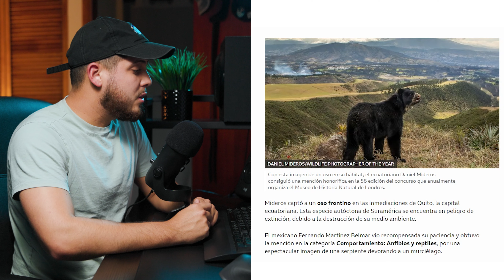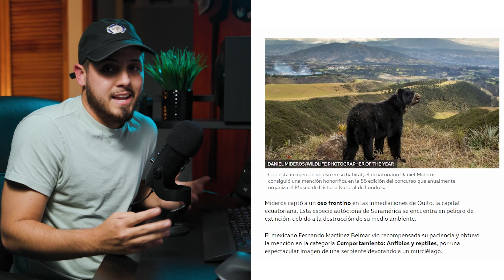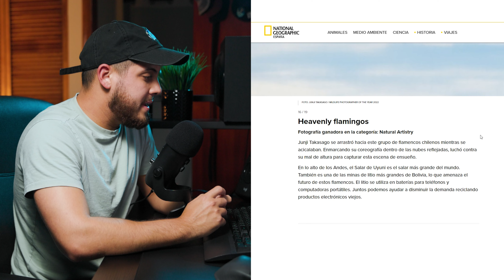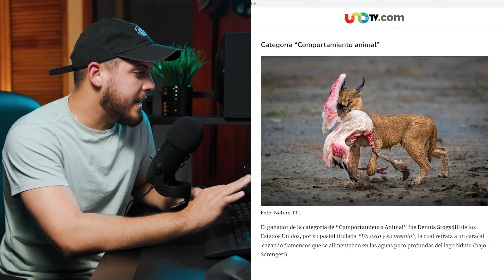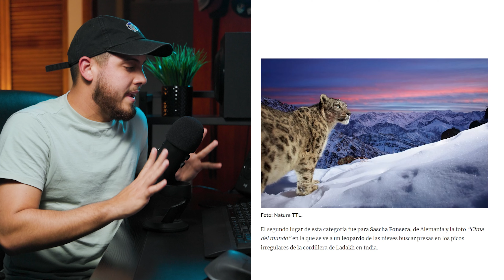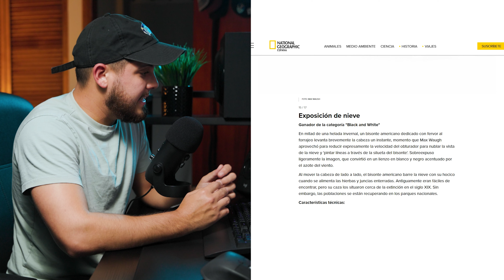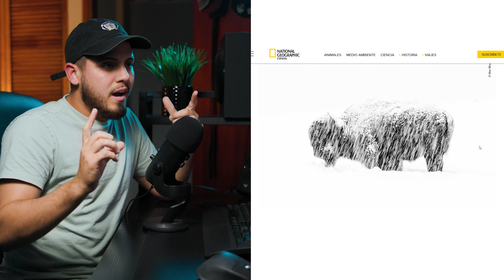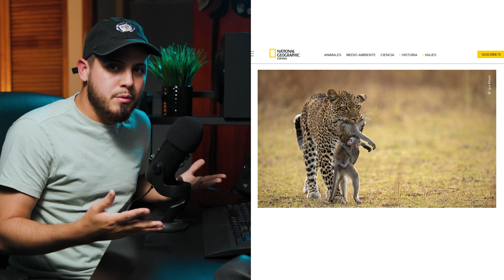Fotógrafo de Vida Salvaje reacciona a las MEJORES FOTOS del 2022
Hola chicos,
En este video voy a estar haciendo una video reaccion a las mejores fotografias de vida salvaje del 2022, elegidas por National Geographic, espero que lo disfruten. rouco fotografiadevidasalvaje natgeo .
EQUIPOS QUE USO 🎥
Canon EOS R6
Canon EOS R
Sigma 24-70 mm F2.8
Sigma 18-300 mm
Sigma 150-600 mm
Rokinon 14 mm
Microfono Zoom H4N
Lav Mic Tascam DR 10L
Rode Videomic Pro
Godox SL60W
Aputure MC RGb
Tripode FTF Gear
Filtro Black Pro Mist
Filtro Polarizador Tiffen